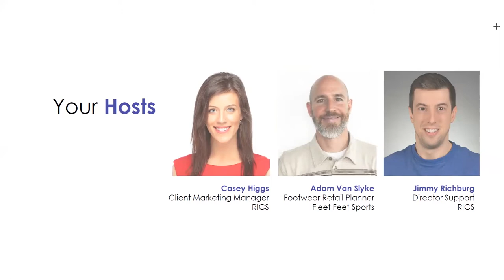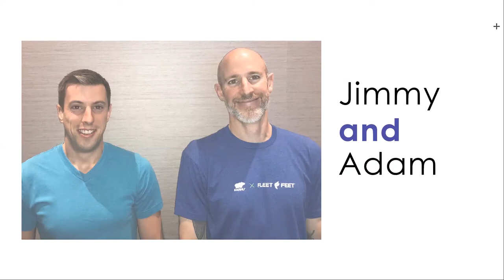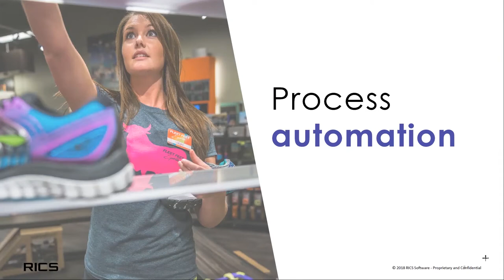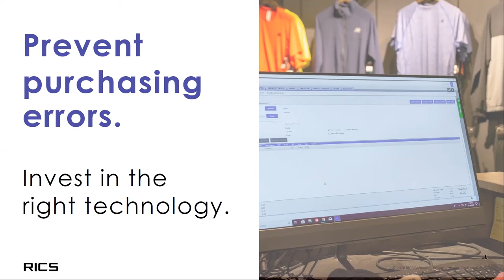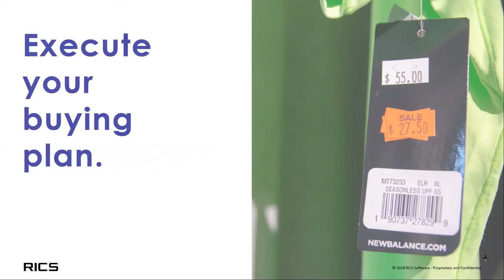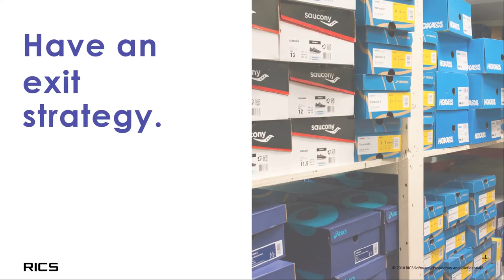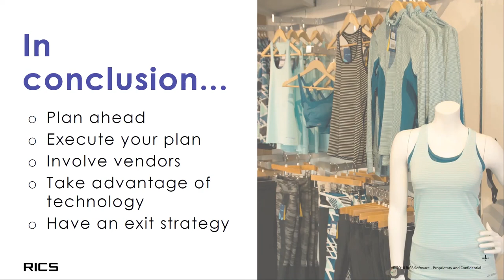How to Create a Foolproof Buying Plan [FREE WEBINAR]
Ever feel like your merchandising plan lacks a clear vision? This webinar's got you covered.

Unlock the secrets to creating a data-driven buying plan with Fleet Feet Sport's Adam Van Slyke and RICS' Jimmy Richburg.

✅ The fundamental components of and tactics for creating a foolproof buying plan
✅ Which contingencies are most effective for managing unexpected change
✅ How involving your vendors in the planning process can save time and money
✅ How the right technology can help you save time and avoid purchasing errors